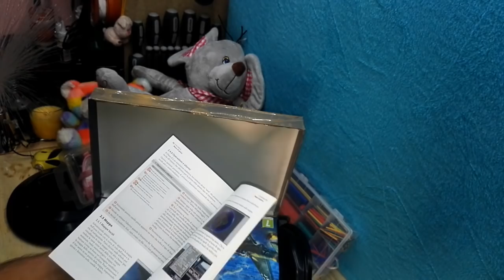اشتريت صندوق عشوائي من الموقع المظلم (طلع فيه اشياء جداً غريبة) MYSTERY BOX FROM DARK WEB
أغرب صندوق تم شراء من الموقع المظلم (طلع فيه اشياء جداً غريبة)
 اشتريت صندوق غريب من الموقع المظلم ومحتويات هذا الصندوق غير معروفة ولكن رح نكتشفن مع بعض في هذا الفيديو . mystery box off the DARK WEB